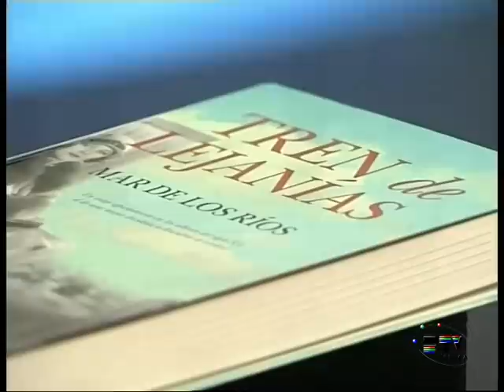Entrevista Mar de los Ríos, Escritora